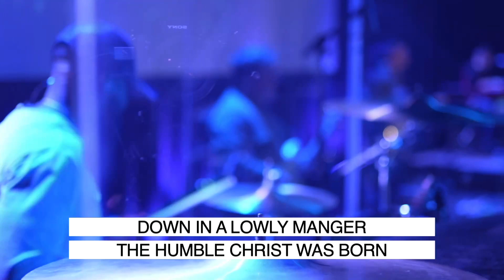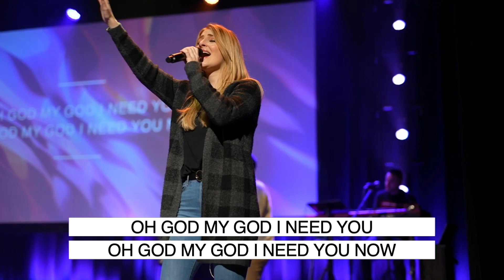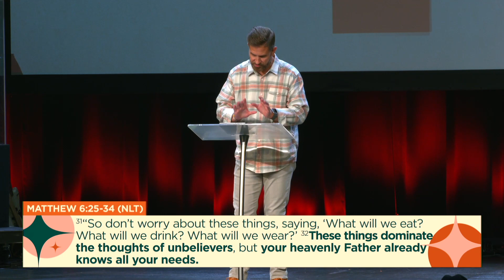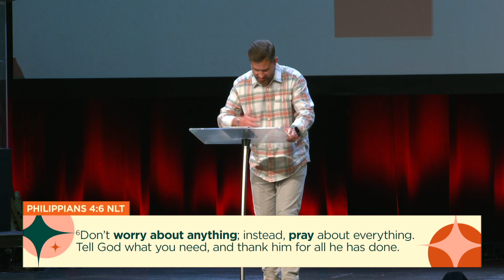The Greatest Gift, Week 1, December 4, 2022 Full Service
For many, the most wonderful time of the year isn't so wonderful. It brings with it stress and worry. It could be the financial stress, hectic schedule, your marriage, or a report from the doctor that's overshadowing the peace and joy that Christmas is supposed to bring.

We believe God's answer to all our needs is Jesus. In this message series, we're going to have a gift exchange. Together, we'll bring God what we don't want and allow Him to give us what we need. It's an opportunity to find renewed hope and joy in The Greatest Gift, Jesus.

In this service, Pastor Lance will show us how to give God our worries and receive His peace. We can dwell on our problems or learn to dwell on God's promises. It's His faithfulness we'll learn to lean on this Christmas.